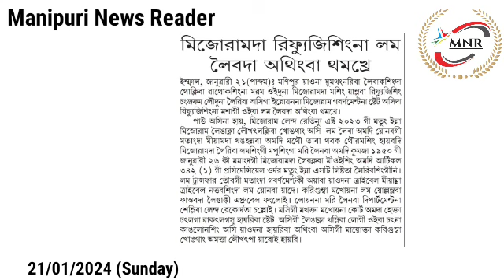👉Mizoram da Refugee Singna Lam Leibada Athingba Thamkhre